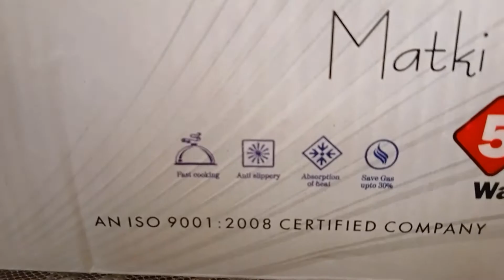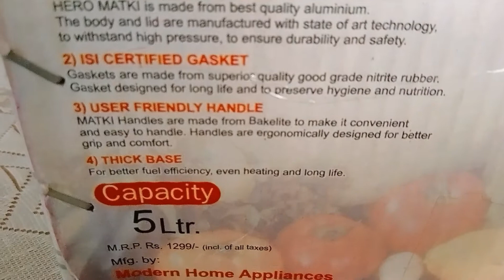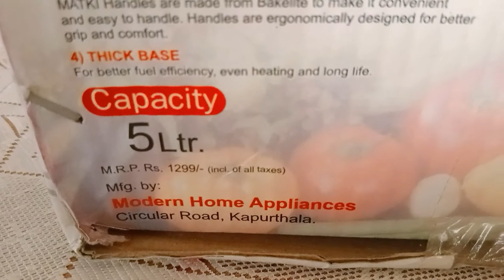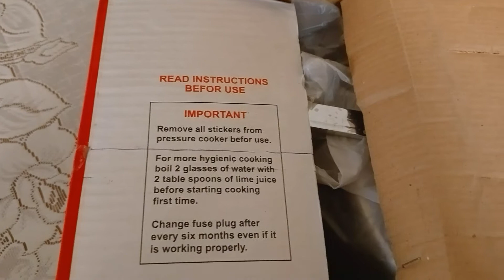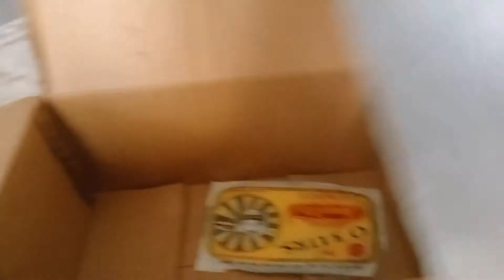Hero Induction Presser cooker Unboxing